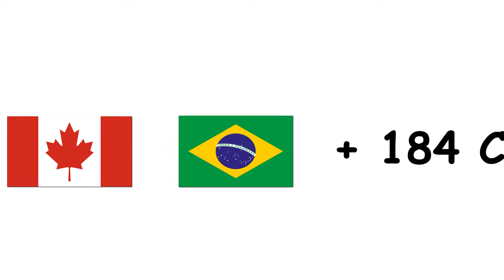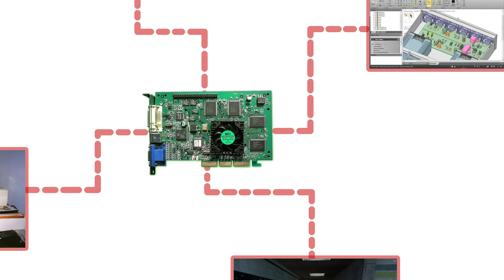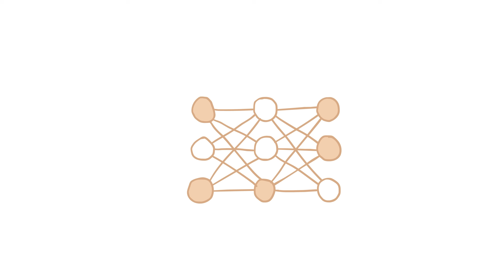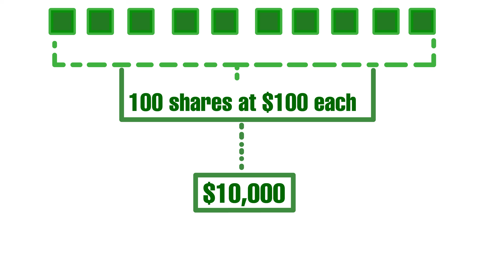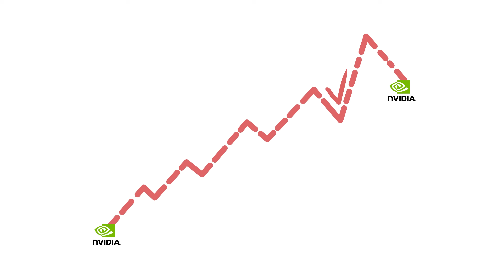How NVIDIA Got Bigger Than 184 Countries’ GDP?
Back in 1993, three engineers met at a Denny’s diner in San Jose with nothing but coffee, late-night frustration, and a dream. That dream turned into Nvidia — a company that went from near-bankruptcy in the ’90s to powering the entire AI revolution today.

From the NV1 flop to the breakthrough GeForce 256, from CUDA’s quiet bet to today’s AI-powered data centers, Nvidia’s journey is filled with near-death moments, bold pivots, and billion-dollar decisions. And now, with a $4 trillion valuation, investors are asking: is Nvidia truly the backbone of the future… or is it the next bubble waiting to burst?

In this video, we break down Nvidia’s incredible rise step by step:
⏱ Chapters
0:00 Intro
1: 23 How Nvidia Started (at a Denny’s diner)
2:43 The NV1 Failure & Near Collapse
4:09 The GeForce Revolution
4:50 CUDA Changes Everything
5:52 The AI Revolution
6:08 Stock & the AI Bubble
7:21 Conclusion

From late-night coffee chats to trillion-dollar dominance, this is the story of how Nvidia became the company every tech giant depends on.

👉 Do you think Nvidia’s dominance will last, or is an AI bubble about to burst?